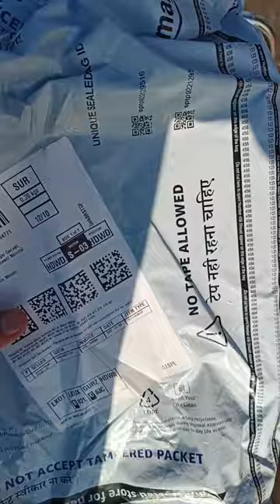Unboxing My New Boat Neckband 255 Pro+